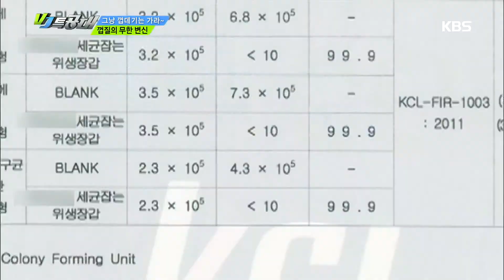VJ 특공대 - 그냥 껍데기는 가라~ 꼬막 껍데기의 무한 변신!.20161209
그냥 껍데기는 가라~ 꼬막 껍데기의 무한 변신!
KBS2 TV VJ 특공대｜매주 금요일 오후 10시에 방송됩니다.